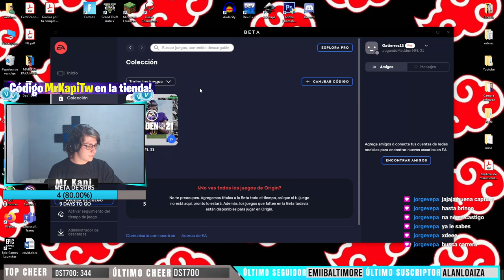Mi Primera Vez en MADDEN no esperaba ese Final 😢😢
JAJAJA comenta patata si supiste lo que paso al fiala jaja también cométame si les gustaría que les subiera el modo historia al canal y que tan manco soy en este juego jajaja